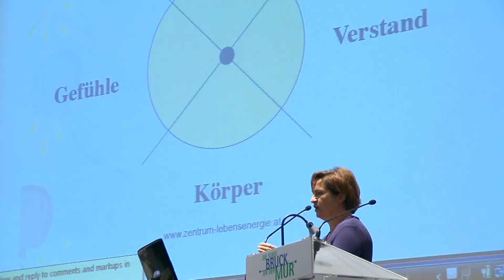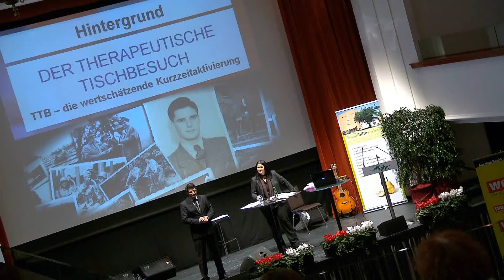Kurzdokumentation Sozialhilfekongress 2012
Kurzdokumentation Kongress 2012 Sozialhilfeverband Bruck an der Mur